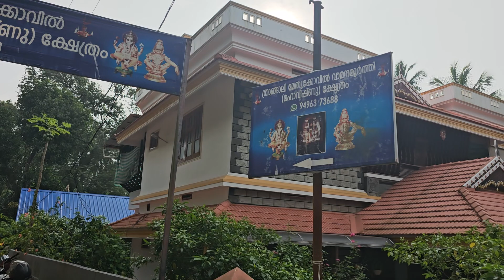ത്രാങ്ങാലി കെട്ടുനിറ - 27/11/2024 - THRANGALI 001 മേതൃക്കോവിൽ വാമനമൂർത്തി വിഷ്ണു ക്ഷേത്രം..